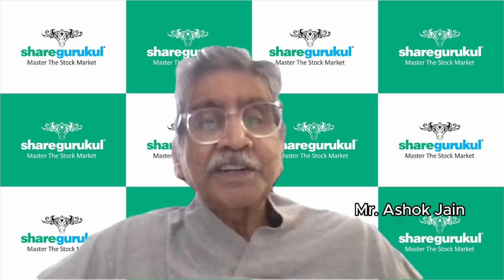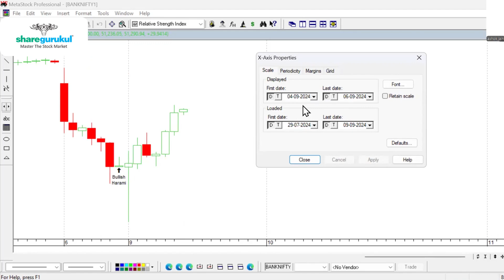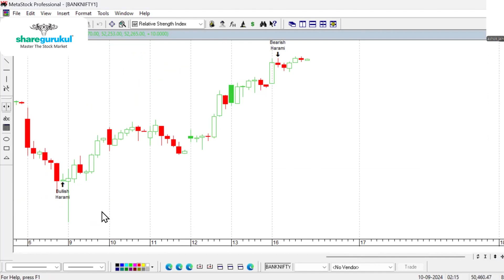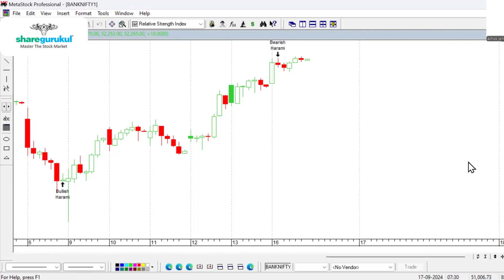Introduction to Candlestick(Part9)